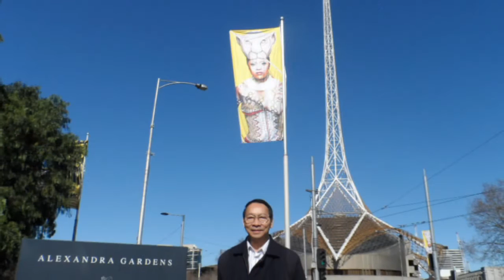Kỷ Niệm Cha Peter Dương Bá Hoạt Viếng Melbourne - Australia 7/2015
Kính tặng Cha kỷ niệm những ngày Cha lưu lại thành phố Melbourne. Sau 41 năm gặp lại
Bốn Mươi Mốt Năm Sau Nơi Xứ Người 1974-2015
Bốn Mươi Mốt năm hẳn khá dài
Nhưng tình Hướng Đạo chẳng hề phai
Gặp lại một chiều nơi đất khách
Vui mừng tương ngộ! Hạnh phúc thay (Kim Oanh)

Kính mến
Kim Oanh